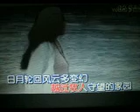哲里木湖 【WB】（甫人--- 妩吉斯古楞） 2022 10 25